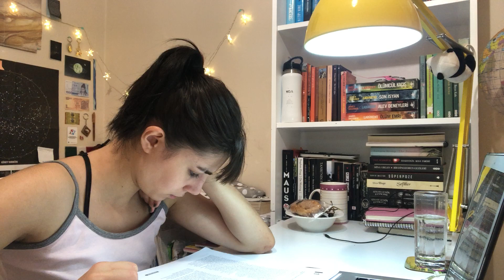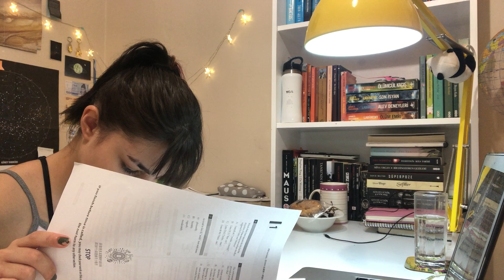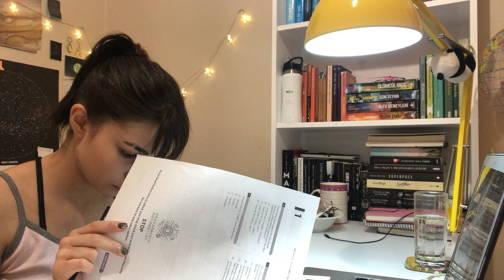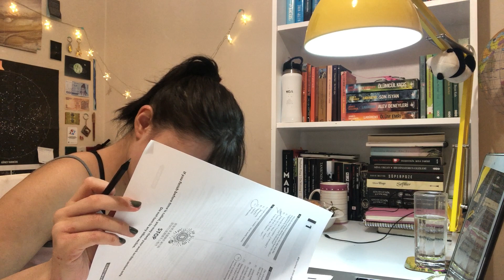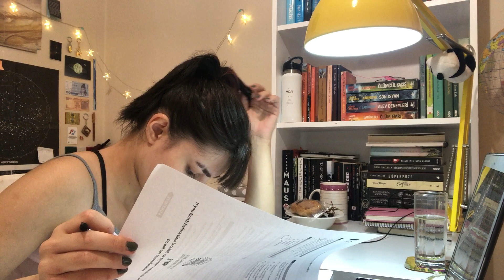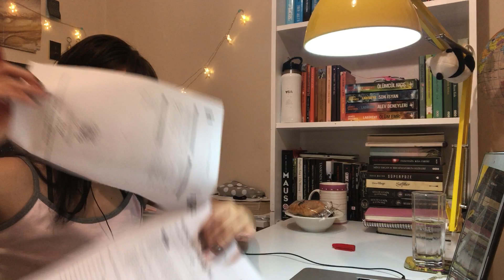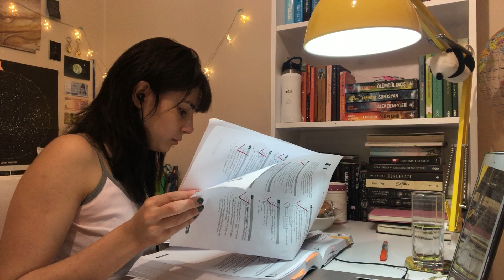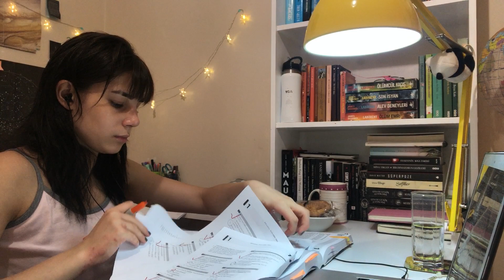unedited 1 hour study with me - study for the SAT with me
Hi!! I haven't been posting study with me videos for quite a while. I took a break from studying during the summer, but now that online school has started, I finally have things to study for.

I am studying for the SAT reading section in this video.

Also, let me know what you think about unedited study with me videos in the comment section.

(no music, background noise)

Merhaba! Uzun zamandır study with me videosu atmıyordum. Yazın ders çalışmaya ara vermiştim ama online okulların açılmasıyla kitapların kapağını tekrar açtım :')

Bu videoda SAT reading bölümüne çalışıyorum.

Editsiz study with me videoları hakkındaki düşüncenizi yorumlara yazarsanız sevinirim.